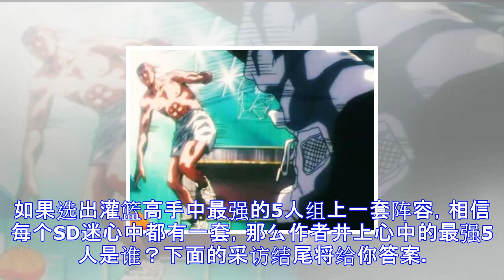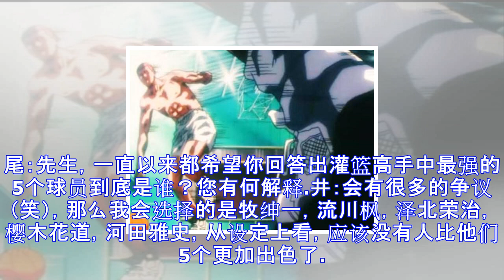灌篮高手作者井上雄彦心中最强的5人，中锋真的不是森重宽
如果选出灌篮高手中最强的5人组上一套阵容，相信每个SD迷心中都有一套，那么作者井上心中的最强5人是谁？下面的采访结尾将给你答案。看看跟你心中的有什么不同。井：这是我们第一次见面，对吧？尾：其实以前井上老师曾经亲笔签过名给我喔。井：咦，真的吗！？什麼时候？尾：就在在集英社举办的手冢?赤冢赏宴会上，当时我还只是刚出道的新人，在会场上紧张得要命。井上老师帮我在签名上画了飞机头的樱木花道，我一直都很小心地保存著。井：这样啊，真抱歉我忘了。（笑）尾：没关系，那场宴会后来根本就变成漫画家们的签名大会了。（笑）井：《ONE PIECE》刚刊载的时候我人在洛杉机，日本那边寄了JUMP过来，我记得当时读完第一话...